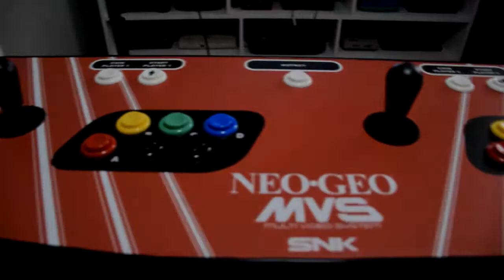Quiero ser bueno a Street Fighter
¡Hoy traemos nuestro primer vídeo de la nueva sección "Quiero ser bueno a..."!